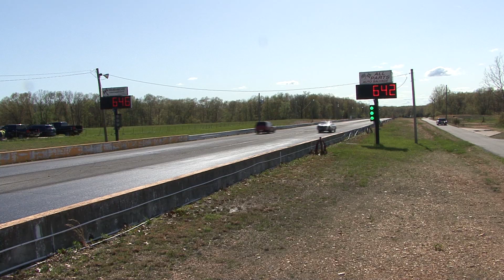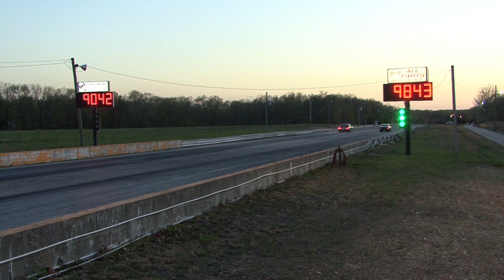Mixed Class Drag Racing - Titans of 10.5 - ORP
Mixed class drag racing from the 2022 Titans of 10.5 event at Ozark Raceway Park in Rogersville Missouri. Classes include 6.50 and 5.50 index.